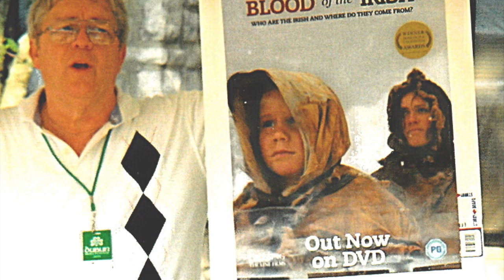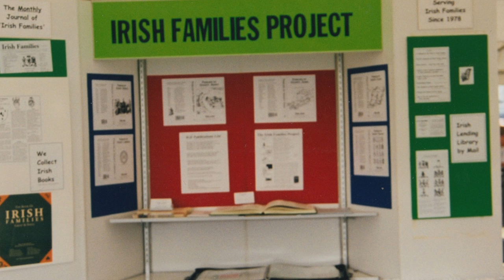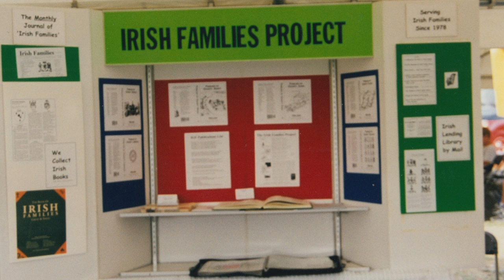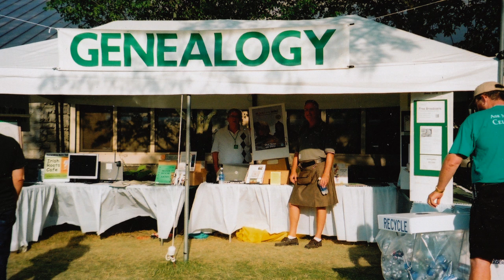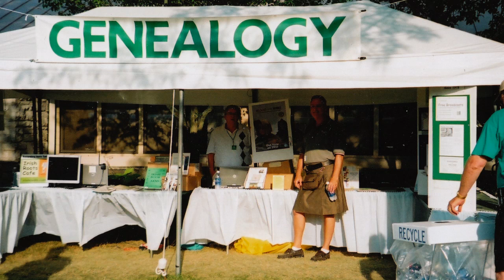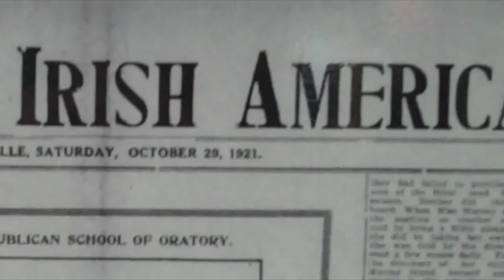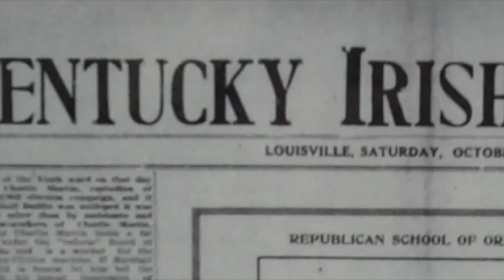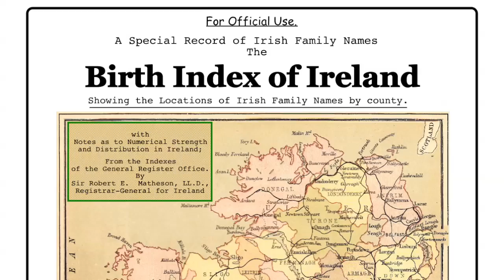Irish Family History genealogy, in Ireland and abroad p1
Irish Genealogy Hedge School presentation. Introduction to the 4 part series with genealogy tips, tricks and stories over the last 30 years.  Hosted by Mike O'Laughlin, founder of the first Irish genealogy series podcast and author of books on every county in Ireland.  From the Irish Roots Cafe taken from the CD entitled "Irish Genealogy" with permission.